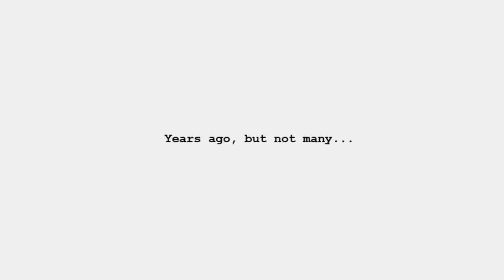HIVESWAP: ACT 2 LAUNCH TRAILER (NOVEMBER 2020)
HIVESWAP: ACT 2 coming November 2020!
Downloads available through Steam soon!